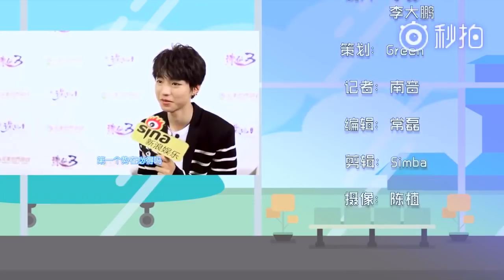[Vietsub] Vương Tuấn Khải mặc quần trong màu gì =))))))))))))) |Phỏng vấn 3.4.2018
Sao cảm thấy càng ngày mình càng trong sáng thế này =))))))